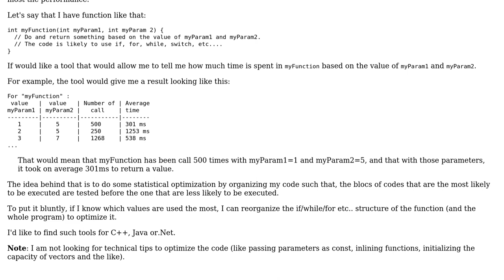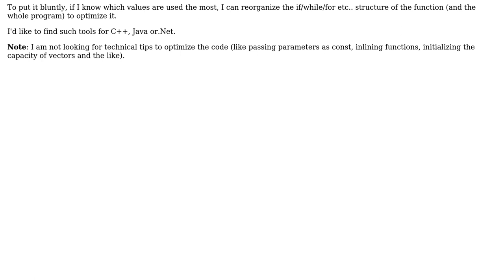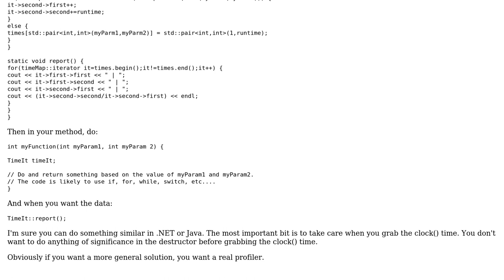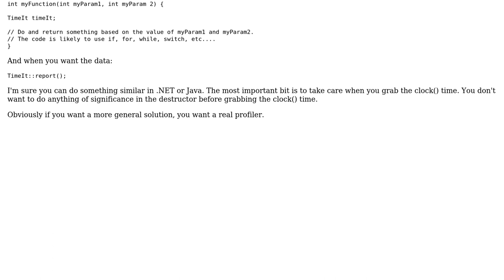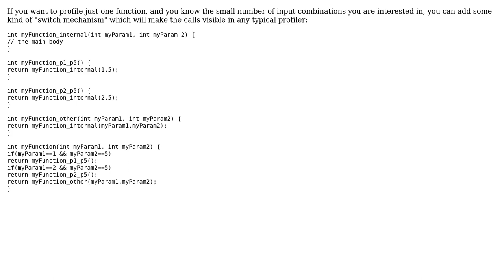Information about how much time in spent in a function, based on the input of this function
Software Engineering: Information about how much time in spent in a function, based on the input of this function

With thanks & praise to God, and with thanks to the many people who have made this project possible! | Content (except music & images) licensed under CC BY-SA | Music | Images & others | With thanks to user Steven Evers user s.m user Mesop user Kilian Foth user hippietrail user Gort the Robot user Doc Brown user B? and the Stack Exchange Network Trademarks are property of their respective owners. You are responsible for your own actions.